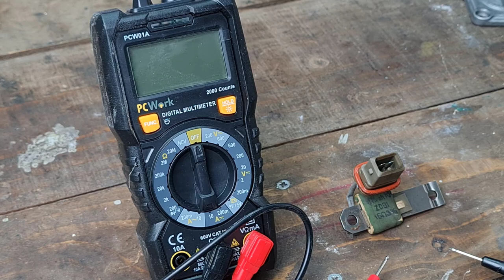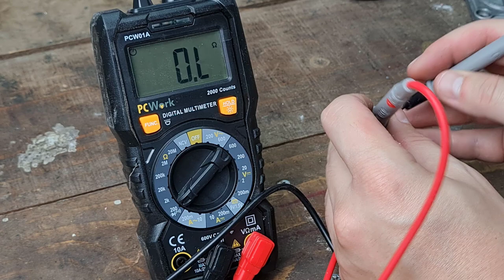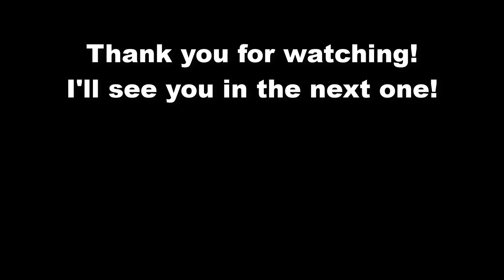Bosch Warm Up Regulator WUR Rebuild // 1985 Porsche 924 Restoration Project // Part 19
Welcome to Restoration Apprentice!

In this episode I'm rebuilding and restoring my warm up regulator. It's a part of Bosch K-Jetronic Continuous Injection System (CIS) used on these cars. I got my kit from Missingparts.de.